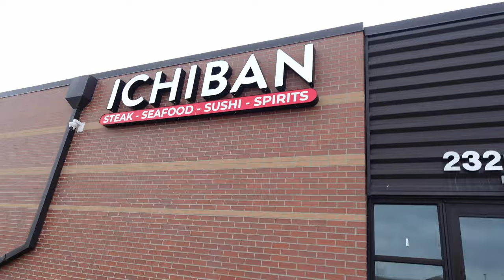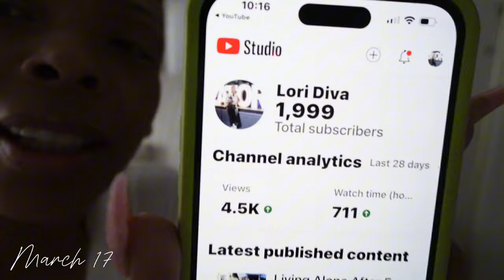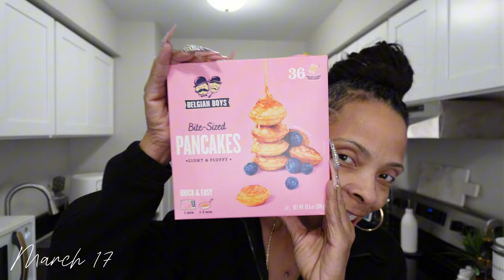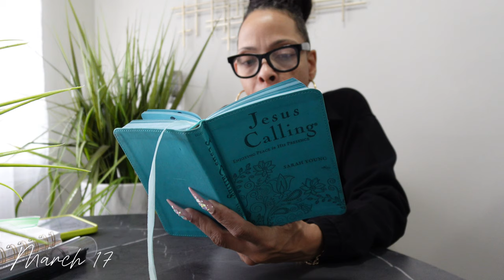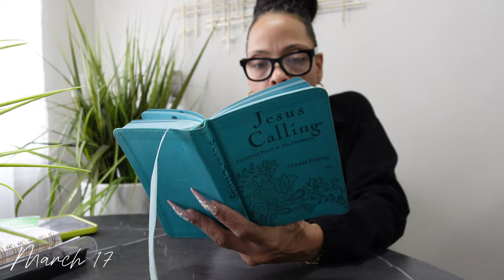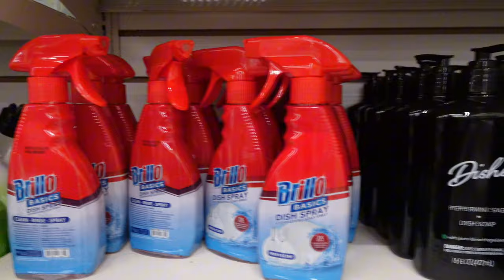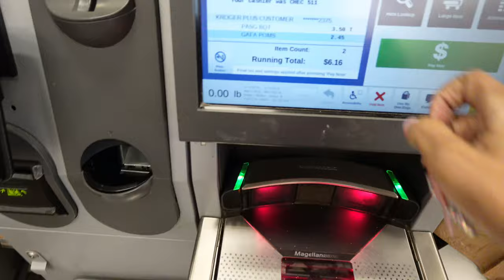Living Alone After 50 Weekly Vlog: We hit 2K🎉Boob Success!Ross,TJMaxx,Amazon haul finds~Birthday!!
Welcome Survivors! We hit 2K🎉Thank you so much! My boob success is awesome ⬅️TJMaxx,Ross,and Amazon finds are in this weekly vlog. My niece’s birthday celebration is at Ichiban! Boob Success is real! Uber Chronicles! I hope you enjoy!

Milumia Women's Plaid Zip Up...